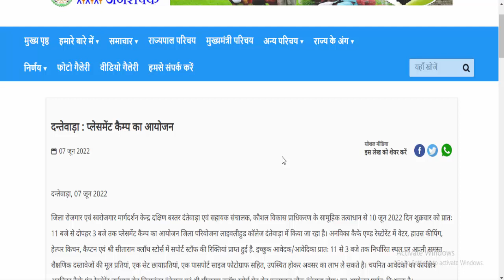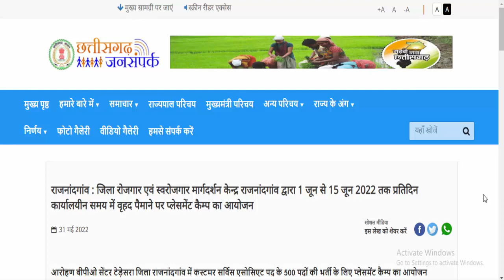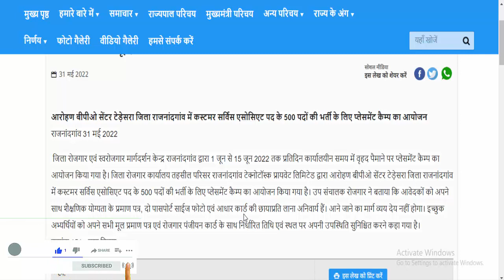jobs search | job hiring | cg 8th 10th 12th new bharti 2022 | छ.ग 02 जिलो में भर्ती | this month job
jobs search | 8 class pass job vacancy 2022 | rajnanand gaon news | dantewada news | job news